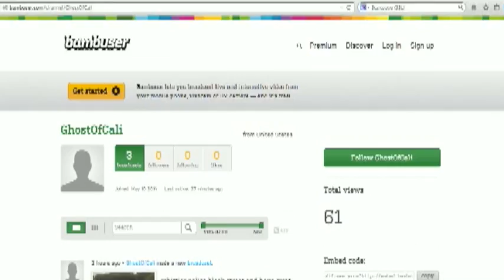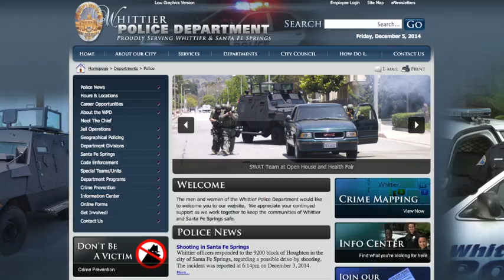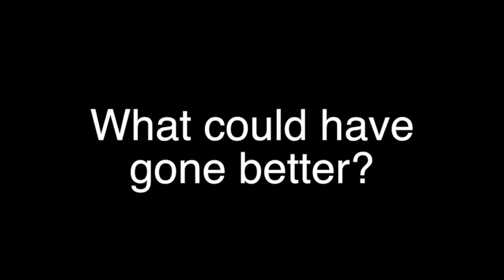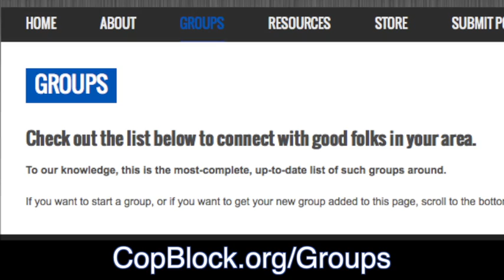Trapped Whittier Couple Underscores Need for Local Network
Forty-minutes after learning that a family friend was hospitalized, a Whittier, California couple found their apartment surrounded by men with guns who ordered the couple to obey their commands. This incident showcases the inherently coercive "service" of police institutions, and the value in developing robust, decentralized networks.